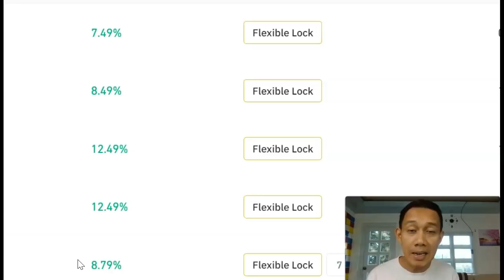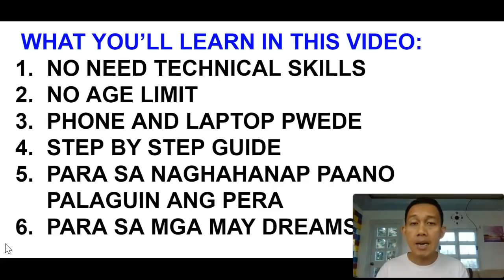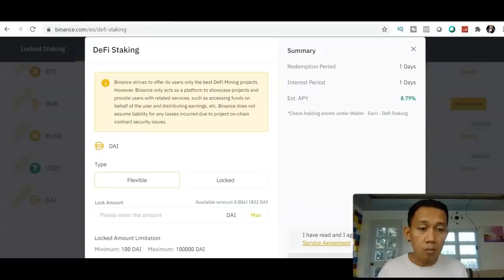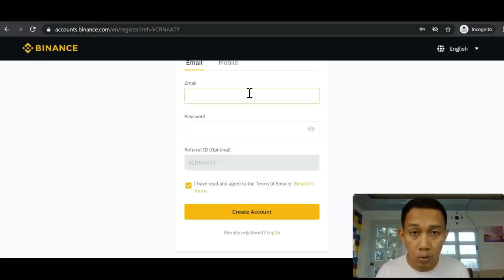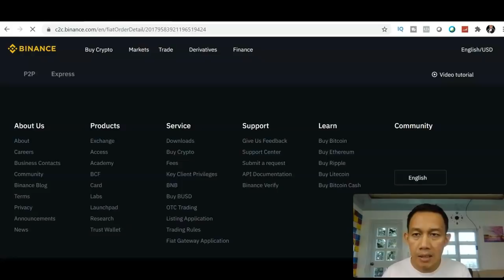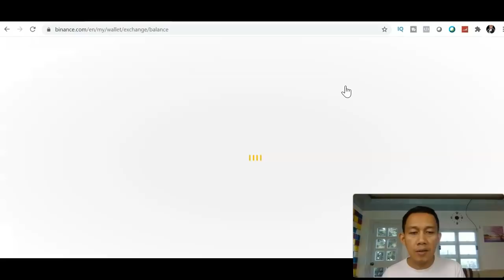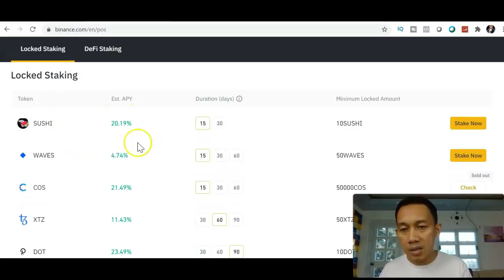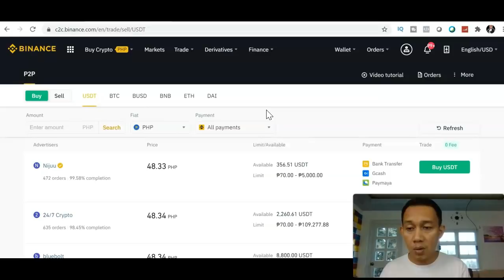Kumita Ng P2,000 Per Day Flexible Or 15 Days Kahit Walang Gagawin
SA VIDEO NA ITO IPAPAKITA KO PAANO KUMITA NG P2,000 PER DAY O HIGIT PA FLEXIBLE OR 15 DAYS OR 30 DAYS KAYA PANOORIN MO HANNGANG SA DULO.